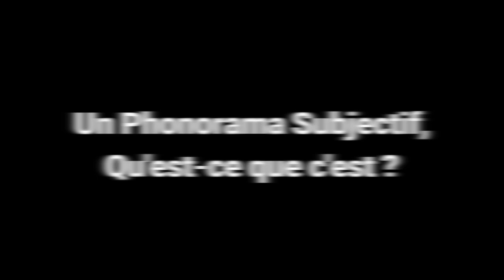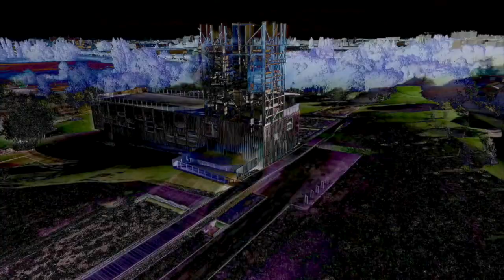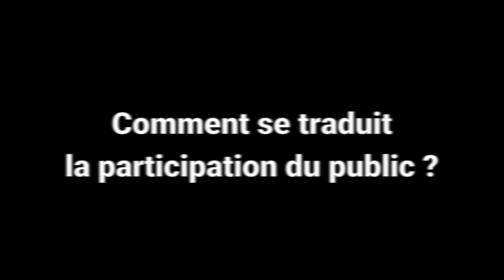JACK IN MY HEAD Phonorama Subjectif - présentation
PHONORAMA SUBJECTIF Jack in my head
Projet de territoire et création audiovisuelle
Erwan Martinerie | musiques • Sébastien Bouclé | création vidéo
Le Phonorama subjectif est une création musique & vidéo, de territoire et participative. Le public est invité à participer à l'ensemble du processus de création.
Avec les habitants ou les usagers, on explore le lieu, on y capte des sons et des images qui servent de matière première à la création d'un concert scénographié, avec vidéo.

Les précédents Phonoramas Subjectifs :
Nature & Culture (2020/2021 / 8 mois / Capellia, La Chapelle sur Erdre-44)
Archipel (2018/2020 / 21 mois / Créations partagées, Nantes-44)
Le Chronographe (2017 / 5 mois / Nuit Européenne des Musées, Rezé-44)
Cours, Danses, Lis, etc (2016 / 6 mois / la Soufflerie, Rezé-44)
Traversée (2015/2016 / 8 mois / Maison des Arts, Saint-Herblain-44)

DEKALAGE - Bloc13 - 23 boulevard de Chantenay 44100 Nantes